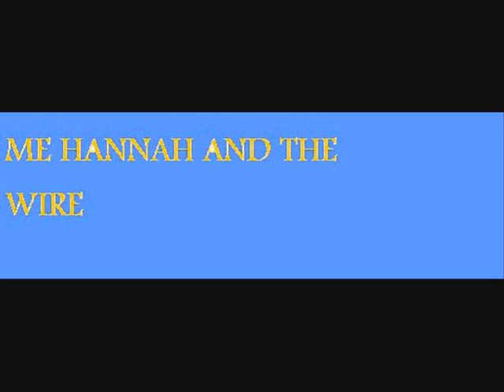wire till i die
mee n hannah goin to the wiree matchh